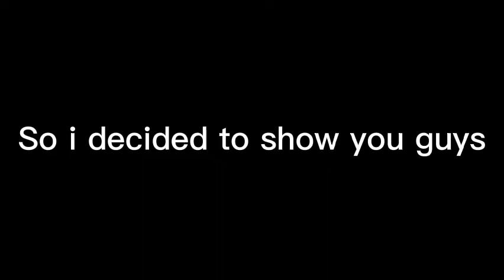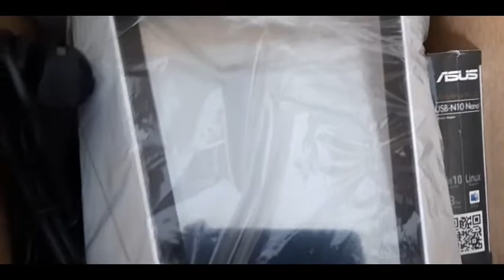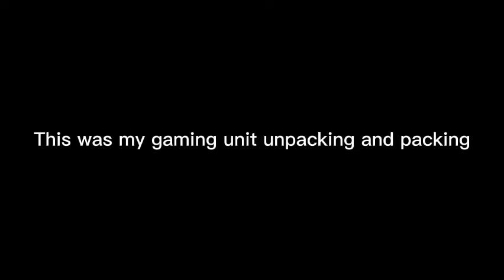Gaming unit unpacking and packing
runing
DONT.

The fun is coming